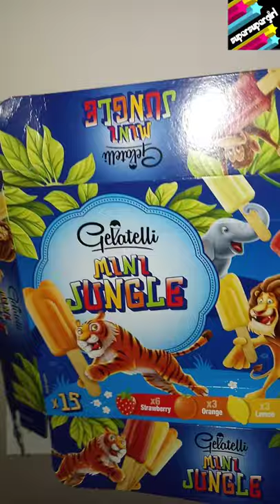Lidl Gelatelli Mini Jungle Ice Lollies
When I spotted the Lidl Gelatelli Mini Jungle ice lollies I just had to get them.
They are basically mini ice lollies which are perfect for big kids like me!!
You get four flavours in a bag of five: 2 strawberry, 1 pineapple, 1 lemon and 1 orange.
There are 3 bags ie 15 ice lollies in total.
While I was worried how I was going to get these home in the heat without melting, the manufacturers have cleverly coated the ice lollies with some waxy stuff [possibly chocolate but in the ingredients it seems to be a coconut butter shell which gives it a nice smooth taste].
Overall my favourites were strawberry and pineapple which are sweet and punchy.
Lemon and orange were ok tasting like Starburst sweets with a bitter aftertaste.
I felt that they were there to you that value and wow factor so you get four flavours but luckily you do get 2 strawberries in the bag which is obviously a popular flavour.
All this i.e 15 mini ice lollies for 99p!!
Rating: 4/5